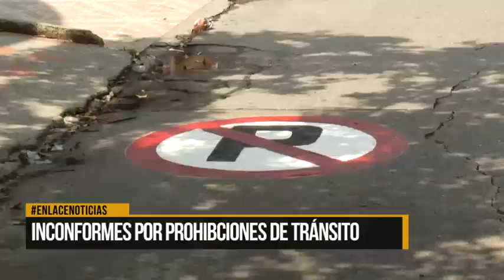Inconformes por prohibiciones de tránsito